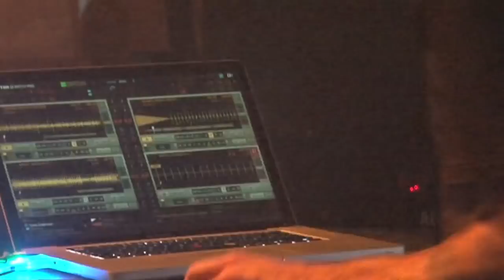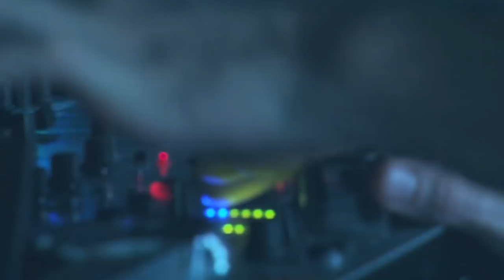Richie Hawtin LIVE @ The Warehouse Project 2009 FULL EDIT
It 5.50 am and Richie Hawtin (aka Plastikman) is bringing his set to a close. The film joins the night as Richie Hawtin is dropping the new tune "Pull Push" by Gaiser in before unleashing a classic gem that all Plastikman fans  will recognise. Teaming with the mind bending visuals produced by Ali Demirel this film is designed to take the viewer on that journey that most search for from this kind of music.

Good times

ourmaninthefield ;)